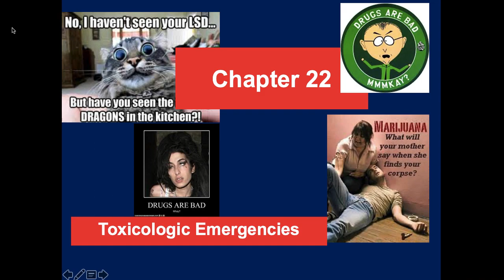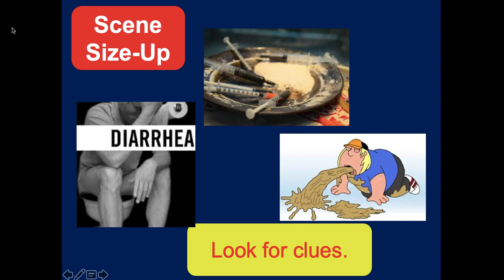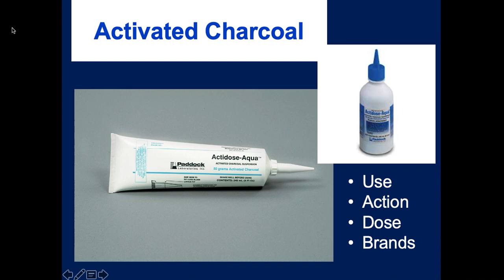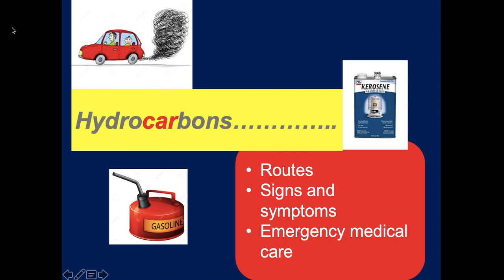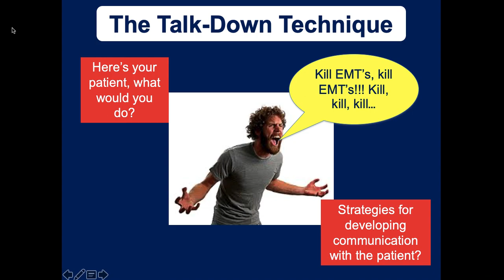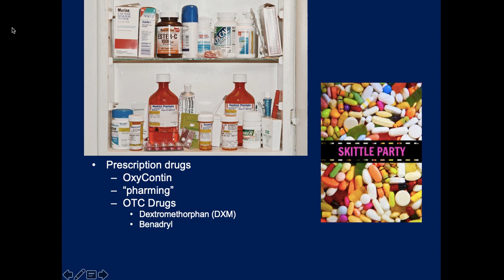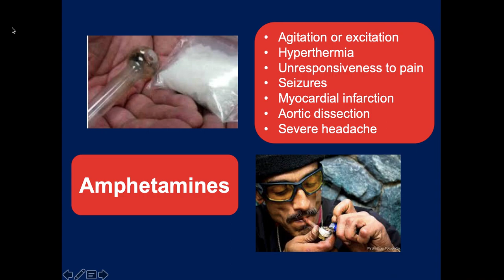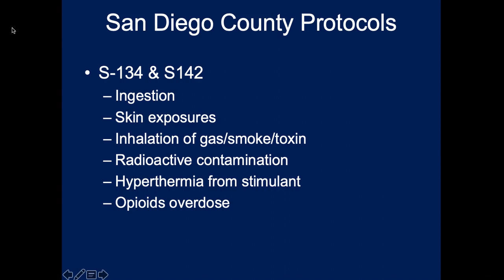Chapter 22 Toxicological Emergencies